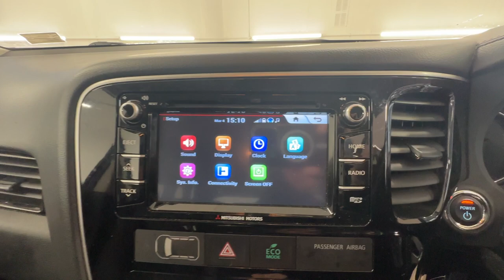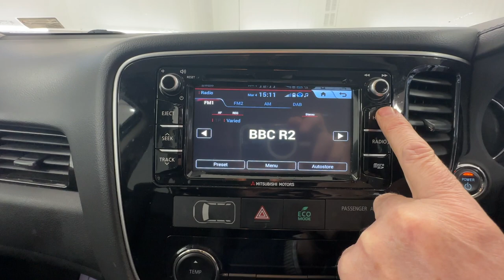Country Car Barford Warwickshire Mitsubishi PHEV Hybrid For Sale